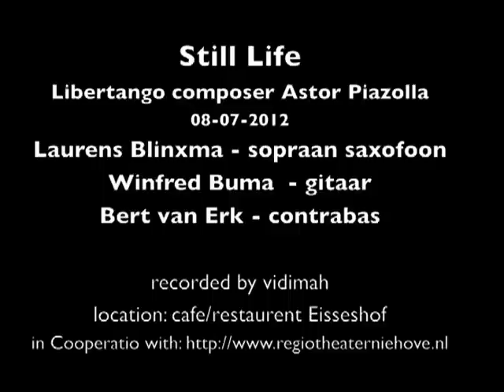"Still Life Trio"Libertango" Laurens blinxma, Winfred Buma ,Bert van Erk cafe Eisseshof Niehove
" Still Life trio" Libertango : Bert van Erk Double bass - Laurens Blinxma Alt-saxophone - Winfred Buma guitaar - hhtp://

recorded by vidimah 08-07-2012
Location: cafe/restaurant Eisseshof te Niehove